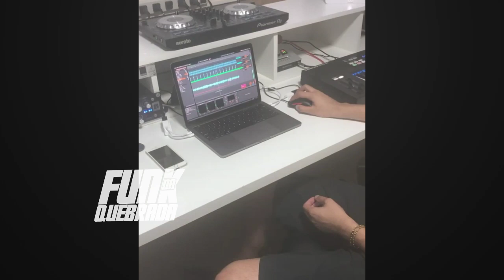MC Don Juan e MC Hariel - Sair Pra Lá Recalque (Música Nova 2018)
🖥 Ative as Notificações "🔔" Em seu Dispositivo Móvel.

© FUNK DA QUEBRADA © - Todos Direitos